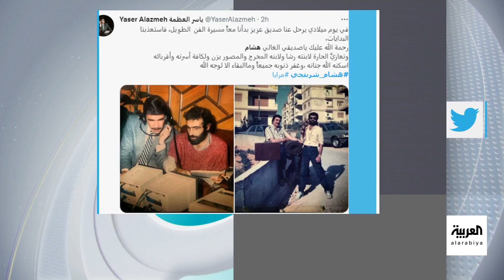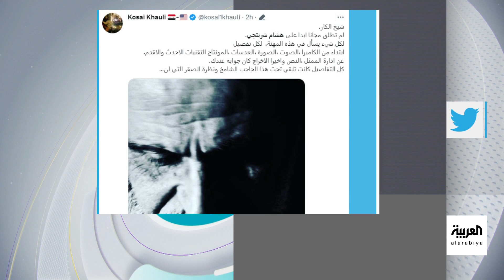تفاعلكم : سوريا تودع "شيخ الكار" .. وفاة المخرج هشام شربتجي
نجوم وفنانون ينعون المخرج السوري الكبير هشام شربتجي الذي وافته المنية عن عمر يناهز الـ 75 بعد صراع مع المرض.